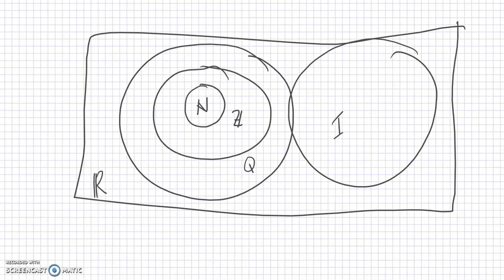M Matematik 1b (Holmström) - Numerisk räkning - Talens historia